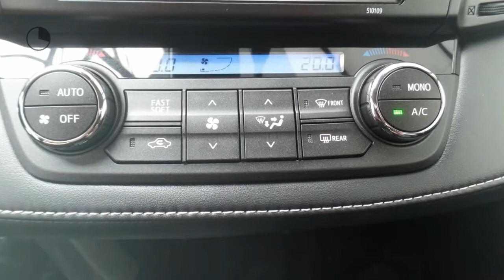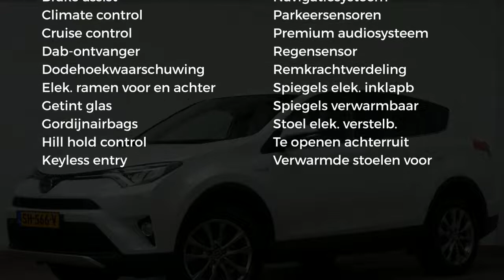Toyota RAV4 2.5 Hybrid AWD Executive Business | 360 Graden Camera | Leder | Navigatie